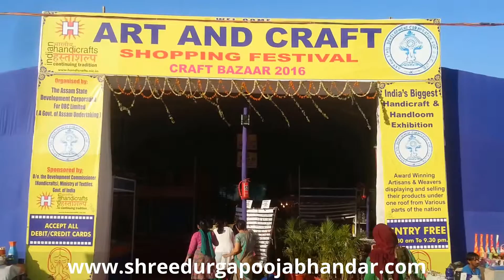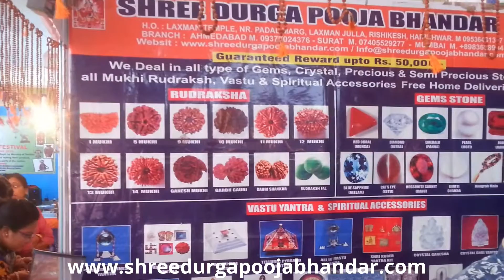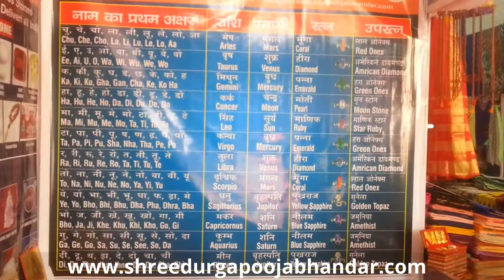Shankh Suppliers|Vastu Products|Parad Products|Vedic Yantras|Feng Sui Products|Gemstone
Shree Durga Pooja Bhandar Mr.Lalit Dhanwani(Proprietor) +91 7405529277,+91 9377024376 Vastu Remedies & Products,Wholesale Gemstone Suppliers,Astro Remedies,Parad Products,Original Nepal Rudraksha in Ahmedaabd.Providing rudraksha, rudraksha mala, rudraksha beads on Maha-Shivratri by Rudraksham at Ahmedabad, India. Rudraksha is a divine seed worn by mankind.1 to 21 Mukhi Nepal / Indonesian Rudraksha. ISO certified. Best Bead.1-31 mukhi, Gaurishanker - ganesha Rudraksha & gems. ISO certified co.Choose Good Bigger Rudraksha Beads Read Which Rudraksha to be Worn.Rare One Mukhi Rudraksha Of Java OriginWe are successfully handling the service demands as leading processors, suppliers and exporters of Rudraksha Beads & 1 to 21 Mukhi Nepali Rudraksha that are made available in different varieties including Ajna Chakra, Nepali Rudraksha, 15 Face Rudraksh, Gauri Shankar, Ganesh Rudraksh and others in LOWEST RATES GUARANTEED. Here, our rich experience in field also allow us to ensure genuine beads are made available by us that help in making users more energized as well as more action oriented. It also assists in providing them wealth, prosperity, fame and victory as it has in it all virtues of seven Goddesses named ? Brahmani, Maheshwarj, Kaumari, Vaishnavi, Indrani and Chamunda.

Our Rudraksh is widely demanded by the customers as these are also found very rarely. These Nepali Rudraksh beads that are available in the range are authentic as these are procured from the best dealers that are working for a long time in this field.

Rudraksha, the most powerful bead ever, has the power to influence any aspect of your life, be it personal affairs, marriage, education, career, health, business, politics or opening of a new venture and so on. Nepali Rudraksha beads act as a stabilizing anchor. The term Rudraksha actually means lord Shiva?s eye (Rudra i.e. Shiva aksha i.e. eye), which beautifully suggests that it was pleasing to the eyes of lord Shiva, and hence so named.